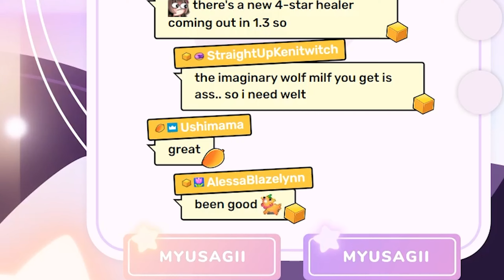why does this 7tv emote appear in Myusagii's chat